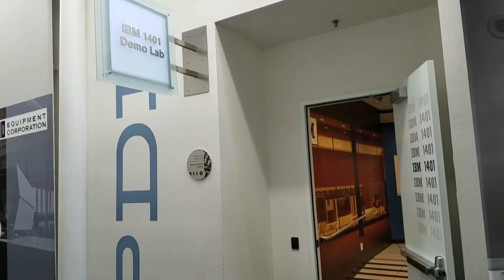IBM 1401 Data Processing Machine (Computer History Museum, Mountain View, CA)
We took a trip to see the Computer History Museum in Mountain View, CA (near San Jose). We had free tickets from our Chase Credit Card, win! It was really cool! The museum starts with really old equipment such as abacuses (abacaii!? hah!), then progressed onto modern technology the further you get! There was a seperate room which contains the IBM 1401 Data Processing Machine in it's entirety! This is what you see here :)

The IBM 1401 is a variable wordlength decimal computer that was announced by IBM on October 5, 1959. The first member of the highly successful IBM 1400 series, it was aimed at replacing unit record equipment for processing data stored on punched cards and at providing peripheral services for larger computers. The 1401 is considered to be the Model-T Ford of the computer industry, because it was mass-produced and because of its sales volume. Over 12,000 units were produced and many were leased or resold after they were replaced with newer technology. The 1401 was withdrawn on February 8, 1971.

The Computer History Museum (CHM) is a museum established in 1996 in Mountain View, California, US. The museum is dedicated to preserving and presenting the stories and artifacts of the information age, and exploring the computing revolution and its impact on society.

Hours: Closed ⋅ Opens 10AM Wed

Video Title: IBM 1401 Data Processing Machine (Computer History Museum, Mountain View, CA)

-- GinkoSolutions.com